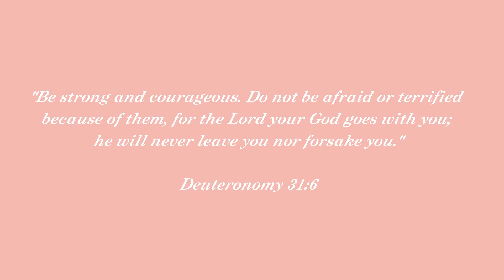Filipina Reacts to BLACKPINK 'How You Like That' M/V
BlackPink is finally back fam after 1 year and almost 2 months! This comeback is fireeee, that's why we have a new reaction video.

Hope you all enjoy it fam, have a great day. Stay safe and God bless

Full credits to all the owners of the video, music, or images used